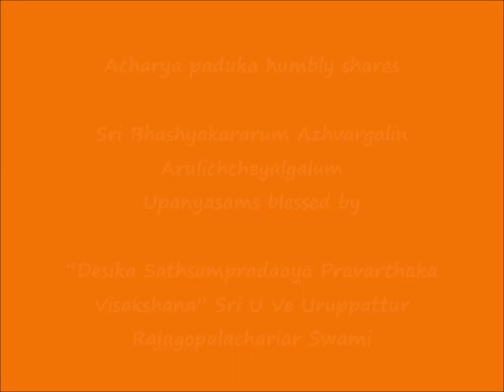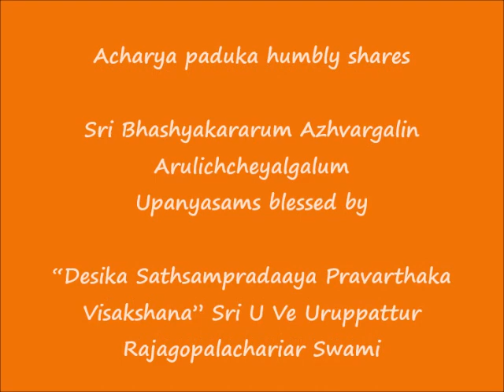ஸ்ரீபாஷ்யகாரரும் ஆழ்வார்களின் அருளிச்செயல்களும் (Sri Bhashyakararum Azhvargalin Arulichcheyalgalum)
Sri U Ve Uruppattur Rajagopalachariar Swami

Sri:
Srimathe Srinivasa Mahadesikaya Nama:
Srimathe Srinivasa Gopala Mahadesikaya Nama:

Adiyen. Acharya Paduka humbly shares Sri Bhashyakararum Azhvargalin Arulichcheyalgalum upanyasams blessed by “Desika Sathsampradaaya Pravarthaka Visakshana” Sri U Ve Uruppattur Rajagopalachariar Swami.